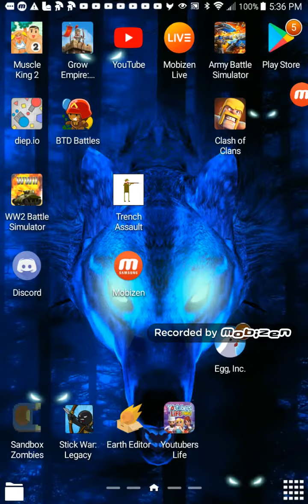Clash of clans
I finally fixed the problem of inflnet storage affter this vid it will not happen again